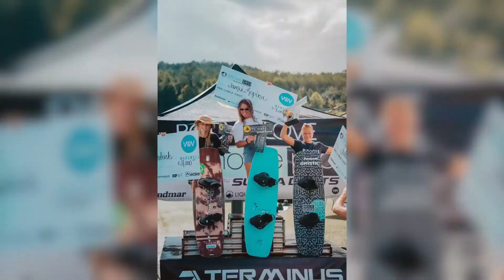Rivers Makes Waves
Professional wakeboarder and Marietta Blue Devil, Rivers Hedrick, sits down to talk about what it is like to balance a career and school as a teen.